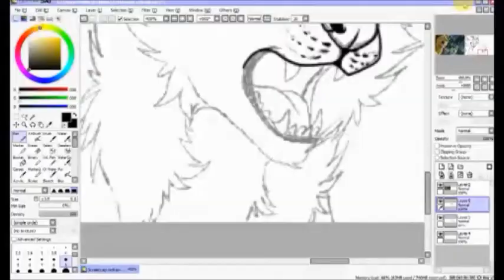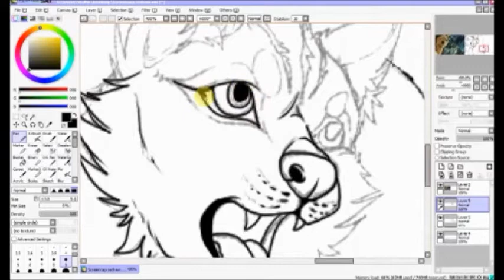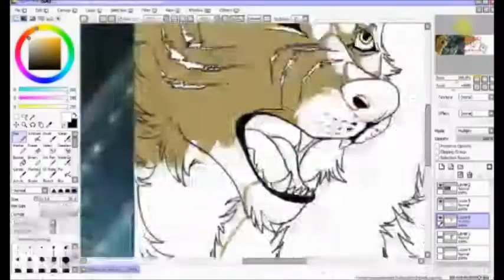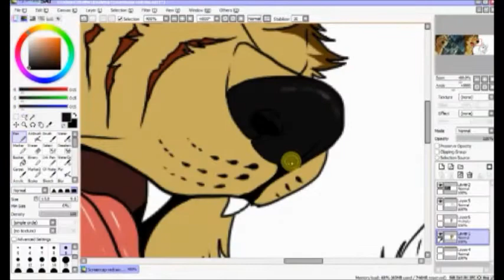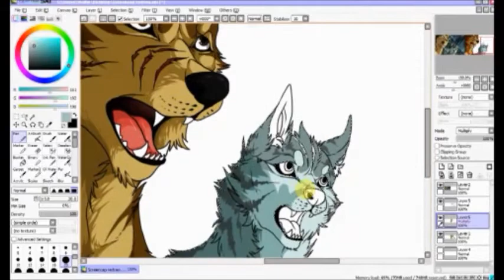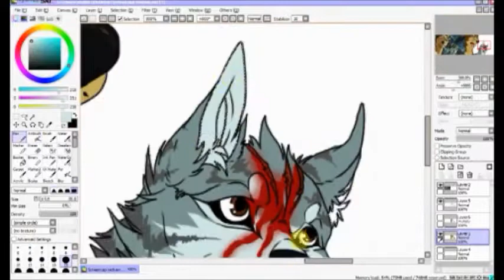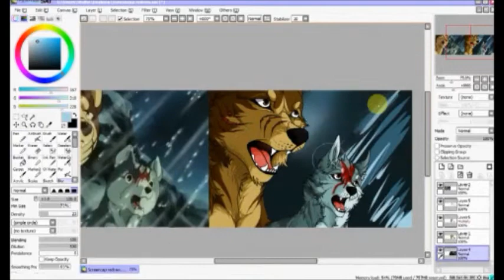GNG - Redraw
One of those boring days so I end up doing a screencap redraw of
Ginga Nagareboshi Gin.

Music - [Collaboration] Connecting feat. Vocalist & Hollywood Undead - Dead Bite